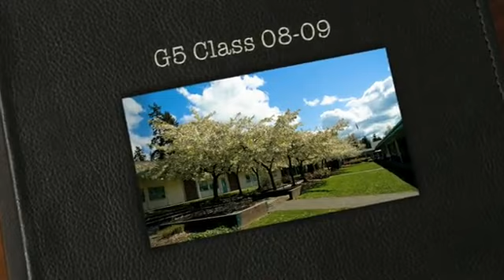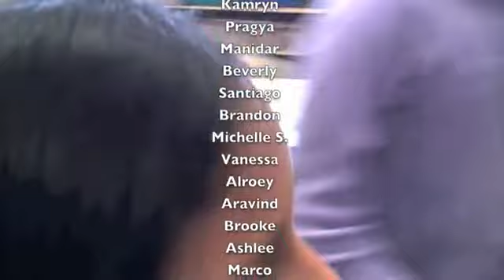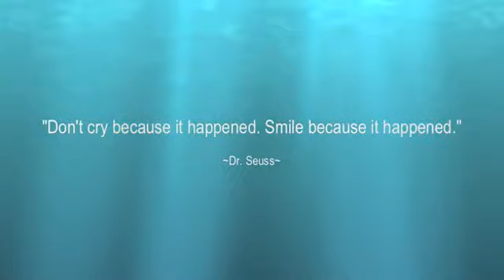G5 Graduation Slideshow